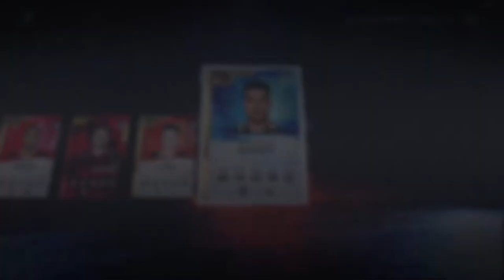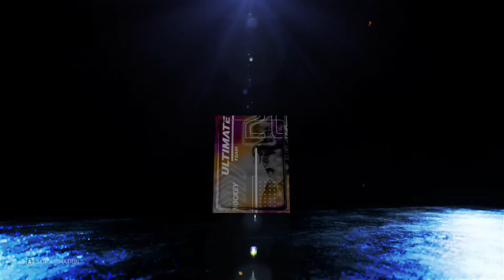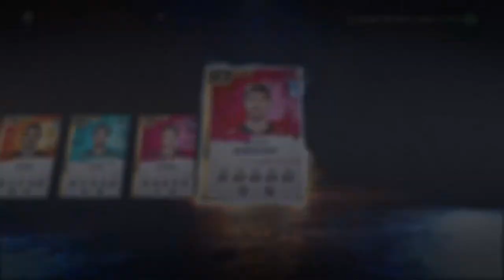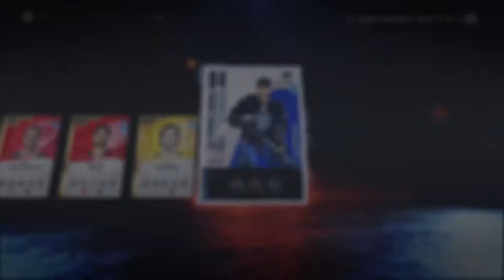NHL 20 HUT - My Best Pack Opening Yet 94 Plus Pull